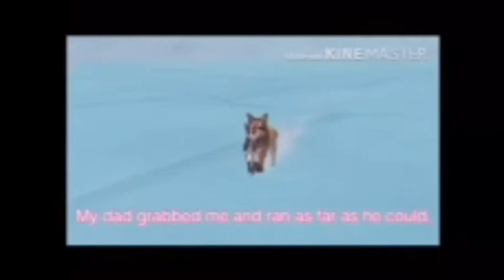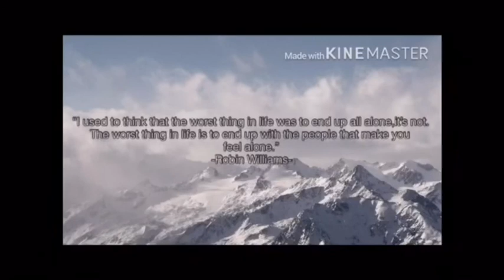Alone|Sad Wildcraft Story|Broken